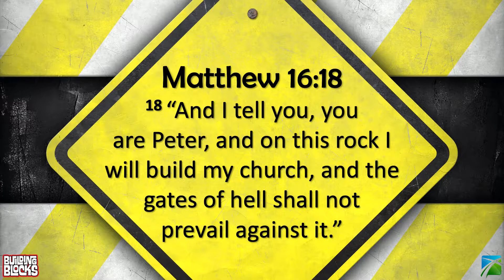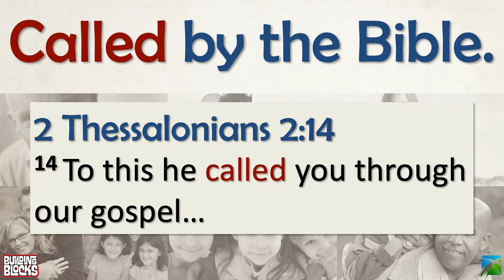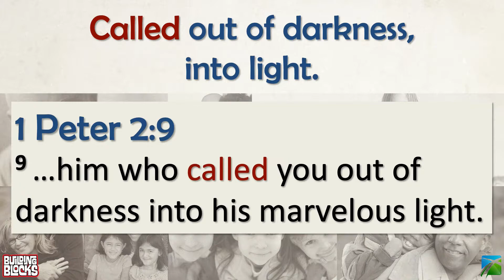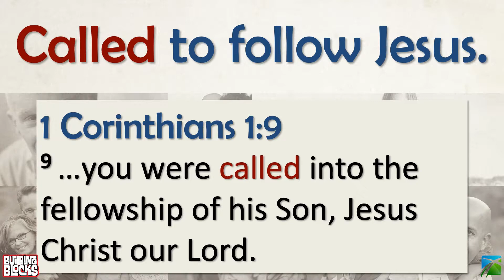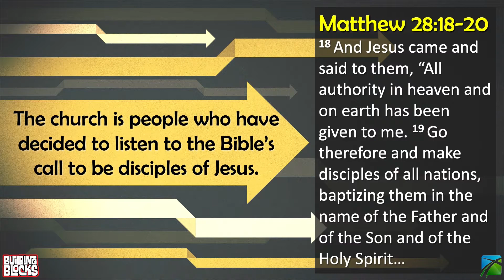S4 | Part 1: Just for Kids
Welcome to Building Blocks! This is Part 1: Just for Kids, of our April series called What is the Church? | April 4th, 2021 | BB028